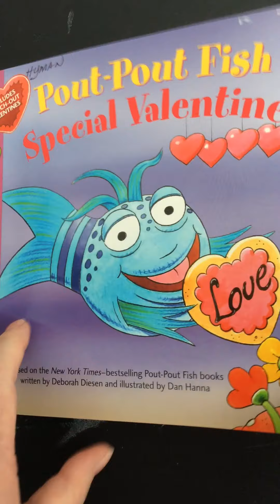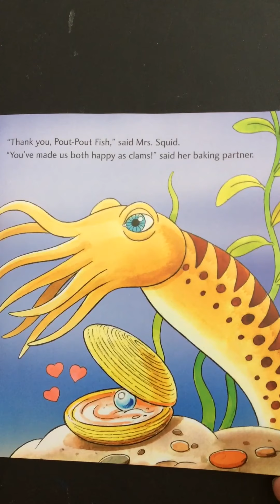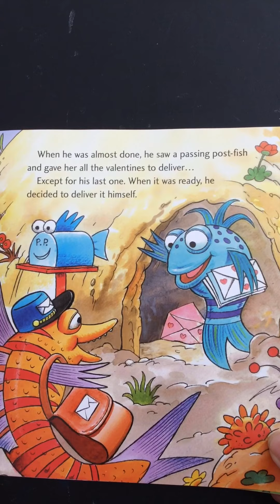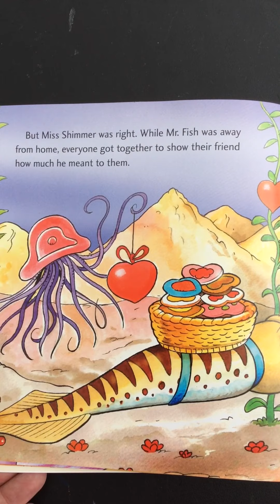Pout Pout Fish Special Valentines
Pout Pout Fish Special Valentines  Appropriate for younger Elementary students.

Pout Pout Fish books are written by Deborah Diesen and illustrated by Dan Hanna. This book might be  a knock off to replicate their book series.